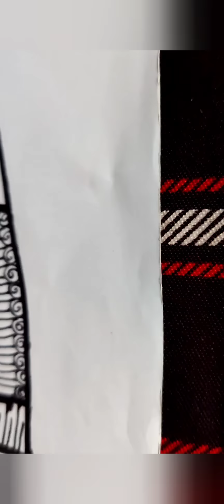Makar sankranti | Kite | Mandala kite | easy way of kite Mandala | step by step | simple